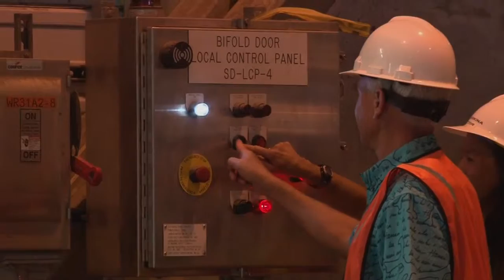Mayor Caldwell opens new H-POWER sludge receiving station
Mayor Kirk Caldwell dedicated the new sludge receiving facility at the H-POWER waste-to-energy plant in Campbell Industrial Park on April 23, 2015. The facility will begin daily operations early next month.

“The opening of this new facility takes O‘ahu closer to eliminating our need for a daily landfill,” said Mayor Caldwell.  “While Honolulu consistently ranks as one of the cleanest, greenest, most environmentally sound cities in the nation, we continue to push the needle towards sustainability.”

With the completion of the facility, items such as bulky waste, which were previously used to help process sludge at the landfill, will now be diverted entirely to the combustion process.  This provides the city with an additional $88,000 in revenue from the recycling of ferrous and non-ferrous metals recovered from the bulky waste.

"The addition of the receiving station ensures that less material is going into the landfill and sets the City on a course to eliminating the need for a landfill in my district," said Councilmember Kymberly Marcos Pine.

The facility operates by feeding sludge into a hydraulically driven dual piston pump, which pumps the sludge to the injection header.  The injection header is composed of 18 valves that alternately open to inject sludge into the boiler feed chute where it’s co-mingled with municipal solid waste (MSW) and fed into the boiler’s fire for combustion.  The facility has 3,600 cubic feet of storage, which is equivalent to one day of sludge.

“Covanta is proud to bring this first-of-its-kind system to H-POWER and provide a vital new service to our long-term partner, the City and County of Honolulu,” said Paul Stauder, Covanta Senior Vice President, Sustainable Solutions.  “The completely enclosed sludge processing and disposal system provides tremendous benefits by helping to eliminate 40,000 tons of sludge and bulky waste from going to the landfill annually while generating clean, renewable energy and reducing greenhouse gases.”

The project took eight months to complete at a cost of $10,565,700.  The facility is able to feed approximately 90 tons of sludge per day, or more than 26,000 tons annually.  Until now, all of the wastewater sludge was taken to the Waimanalo Gulch Sanitary Landfill.